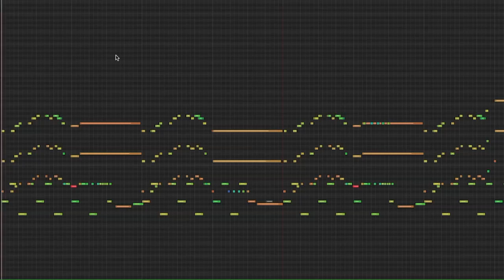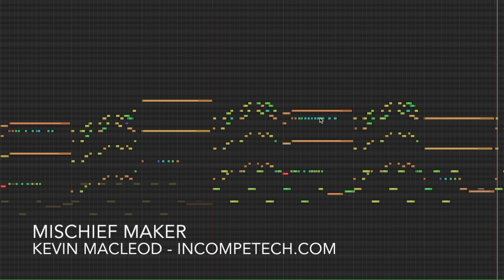Mischief Maker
Hey buddy, wanna buy a ferret? How about a trained ferret? Okay, I didn't really train her... she just has a predisposition to things. She stuffs squirrels into boxes, feeds them sugary treats and then empties the boxes though mailslots. Well, if you're not going to buy her, how about some nails... to keep your mailslot closed.

ISRC: USUAN1700009

permaFAQ
software = Logic